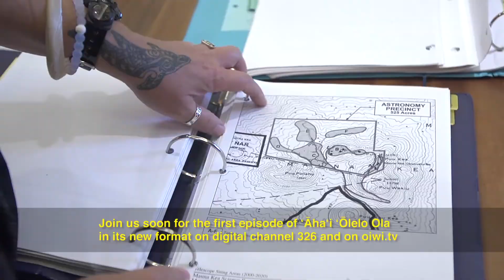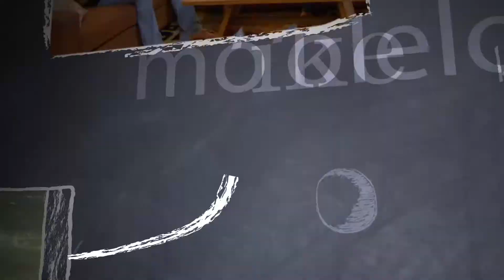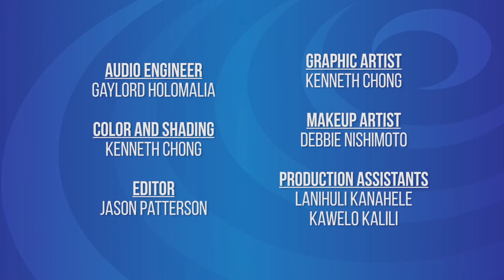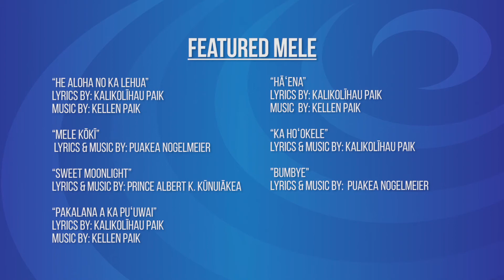Mele Ma Ka Lihiwai | Episode 6 Kūpaoa (with English Subtitles)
ʻŌiwi TV’s original music series “Mele ma ka Lihiwai” presents its ninth episode located at Kaʻelepulu river in Kailua, Oʻahu. In this episode, we are joined with the talented couple, Kellen and Kalikolīhau Paik of Kūpaoa.  Throughout the episode, our host Amy Kalili strings together the beautiful original mele from Kūpaoa while also talking stories with Kellen and Līhau ma ka ʻōlelo Hawaiʻi that highlight the stories behind each mele performed. Joining them are their dear friends, Eleena Helenihi, Puni Badis, and Frank Kaʻananā Akima bringing more life ot their mele with hula performances.

Enjoy this episode, and those of many other talented artists of Hawaiʻi on “Mele Ma Ka Lihiwai” only on oiwi.tv and Spectrum Digital Channel 326.

ʻŌiwi TV presents the second season of “Mele ma ka Lihiwai”, an original series celebrating the unique sounds of Hawaiʻi’s most renowned and talented musicians, bringing together celebrated artists performing traditional local favorites alongside new original compositions. Stringing these musical pieces together are talk story sessions - many ma ka ʻōlelo Hawaiʻi - about the inspirations and personal sentiments behind the diverse range of mele that each artist shares with us.